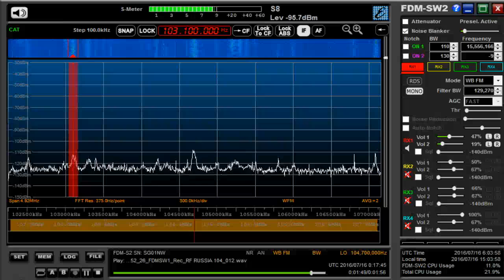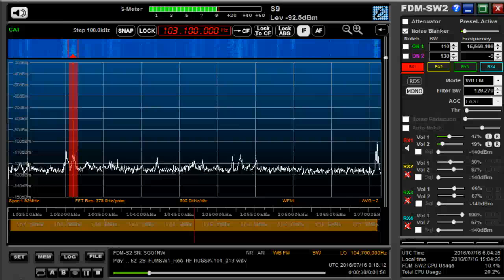103.1 MHz Shokolad FM / July 16,2016 0017 UTC